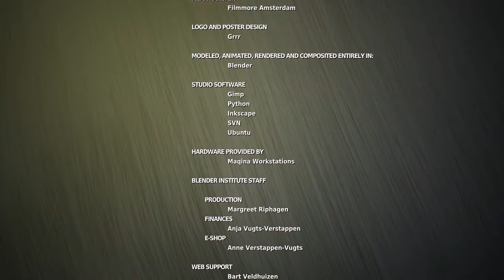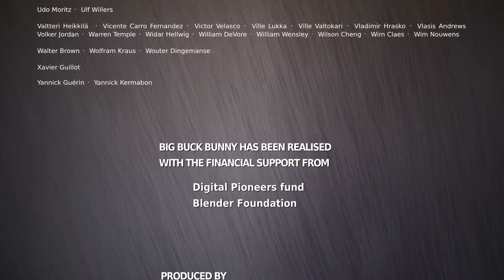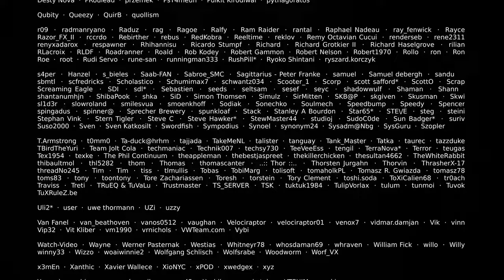Animated Short Film "Big Buck Bunny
Anmation Hd Short Movies